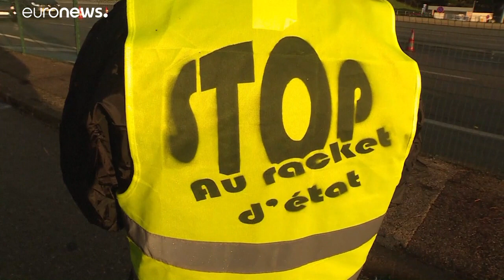Francia a la espera de que el Gobierno mueva ficha en la crisis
Cada vez más voces alertan del riesgo de estallido social en Francia. Tras una ronda de consultas políticas, ahora se esperan las propuestas del Gobierno para aplacar la ira de los chalecos amarillos y el malestar social. …